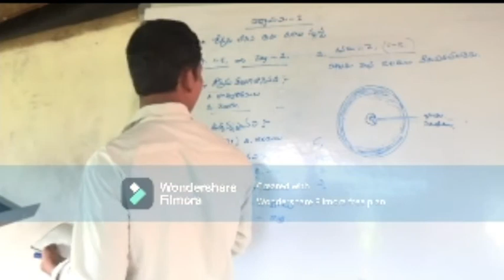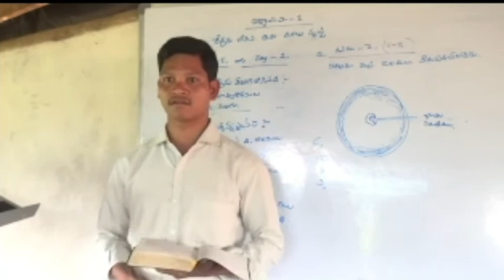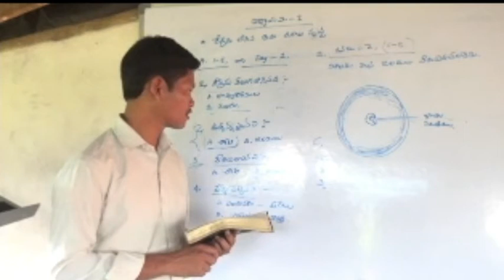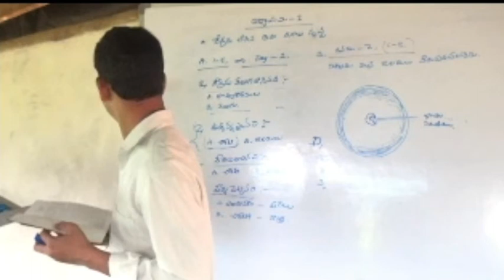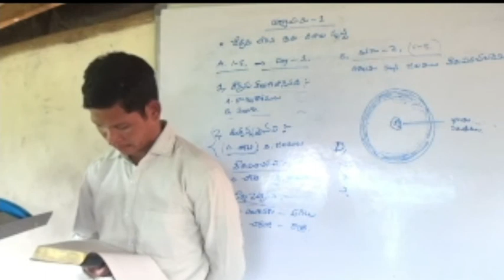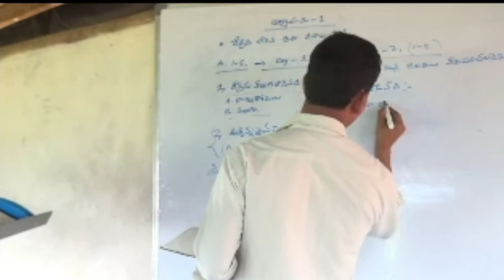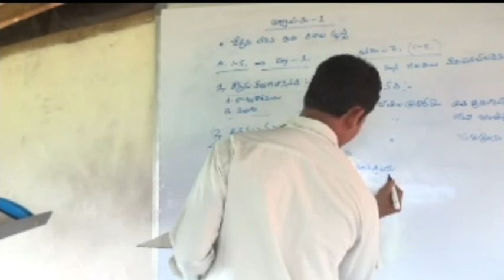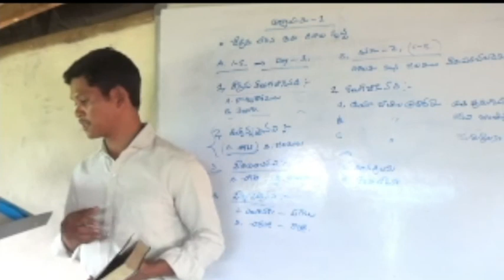ఆదికాండము 1అధ్యాయం క్లుప్త వివరణ Genesis chapter 2.Training classes, chinthapalli, coc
ఆదికాండము 1అధ్యాయం యొక్క క్లుప్త వివరణ
ప్రసంగించినవారు k rajubabu,
churches of christ,
చింతపల్లి, ఏరియా,

other videos links, ఇతర వీడియోల links,